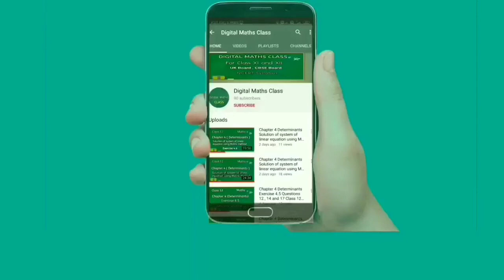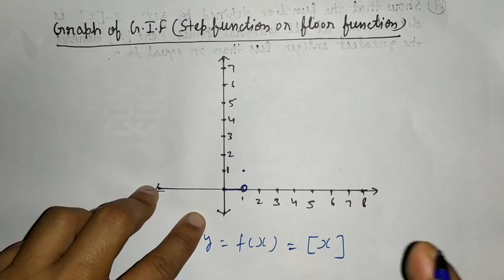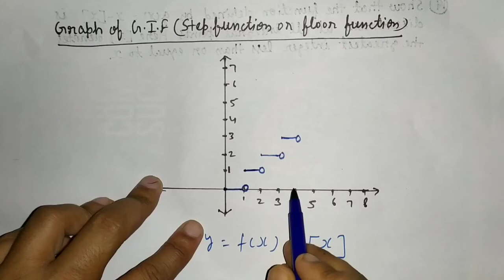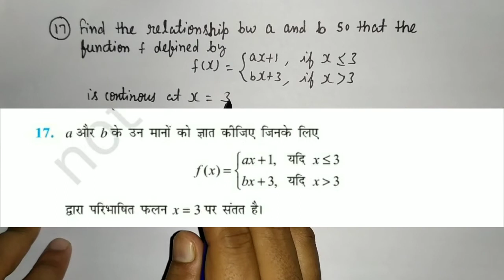Chapter 5 Continuity and Differentiability Exercise 5.1 Questions 17,18,19 Class 12 Maths NCERT SOLU